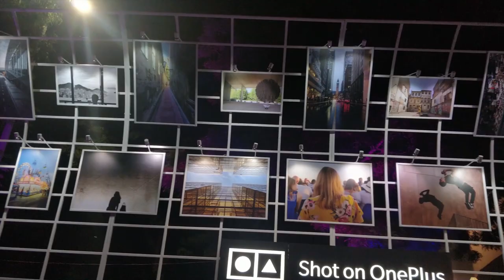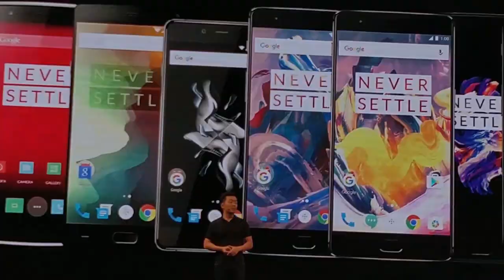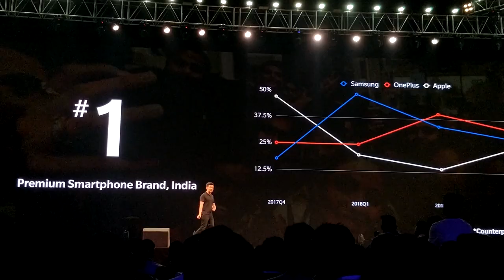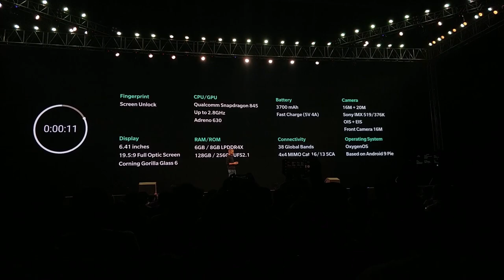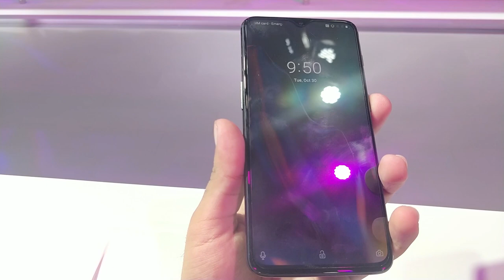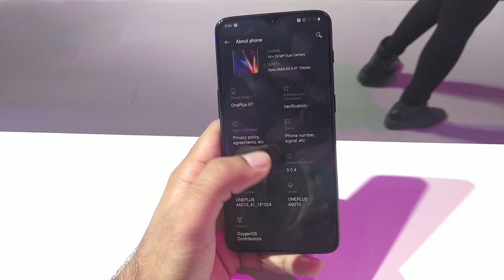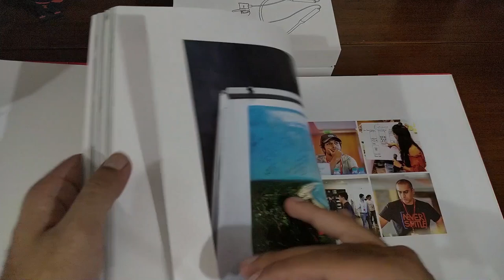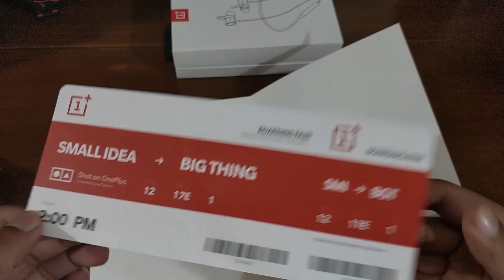Oneplus 6T Event Vlog + Gift + Unboxing Bullets Wireless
Hey Guys, I am Amanpreet Singh from Likelyfad and Today I'll show you how actually the launch events are, and what happens there when you attend as a Media Person.

Also, We Met Oneplus Co-Founder Carl Pie, and he is a nice person, he took pictures with almost everyone at the event.

And, how can we forget the Gift, we got a big bag from Oneplus and We check what's in that Big Heavy Bag.

Do let me know your thoughts about the Vlog and the event in the comments below, and let me know if you like to see more videos like this?